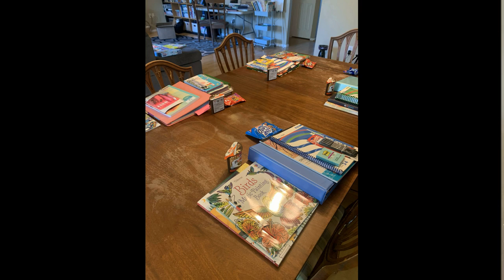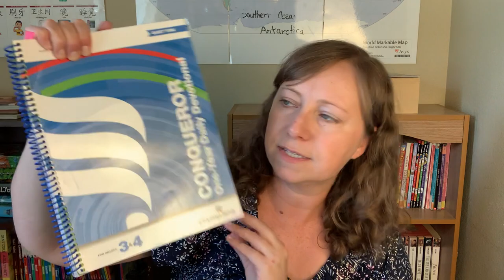BEGINNING OF THE YEAR HOMESCHOOL UPDATE | How the First Few Weeks of Homeschool Are Going | Collab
So, we are 2 weeks in. Are you wondering how things have gone? Join me today as I recap how our slow start has gone. Are we getting into the "homeschool groove"? How are all the things working out so far? Has it been a smooth transition, or has it been a bumpy road? Is our schedule working out?

Todays video is a collaboration hosted by Shauna from Homegrown Homeschool and myself. We are joined by a TON of other homeschool moms who will be sharing how their first few weeks of school have gone.

//TIME STAMPS//

00:00  Introduction
00:35  Start of the School Year
01:00  First Day of School
02:10  Second and Third Day of School
02:35  Second Week of School
04:45  Independence is Growing :)
05:05  Roughest Point
06:30  How Morning Basket and Group Subjects Have Been
07:50  Independent Work "Hiccups"
08:50  Adding Loop Subjects for My Boys
09:35  4th and 5th Grade Boys' Independent Readers
11:25  How Our Schedule Is Working
12:30  Conclusion

If you are interested in looking at or purchasing any of the following curriculum, using these affiliate links is a way that you can support my channel (at no additional cost to you)! I appreciate you being here.

Sonlight (Get $10 off your first order of $100 or more!)
Thriftbooks (You will get a free book if you sign up for Reading Rewards)

//MY SHOPS//

Etsy - Printable Homeschool Planners, Chore Charts, Advent Calendars, and More!

//FIND ME//

Facebook (Join us here for more homeschool chats, questions, and support!)

//CREDITS//

*This video is not made for children 13 and under. The target audience for this video is adults interested in learning about homeschooling.